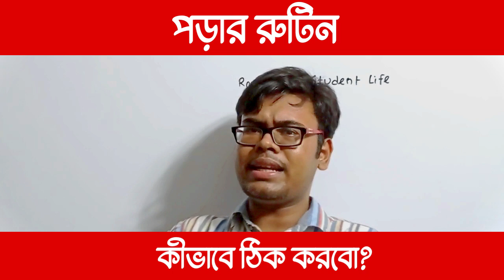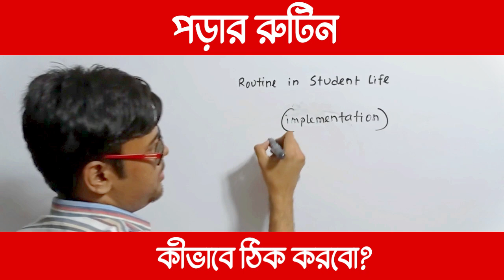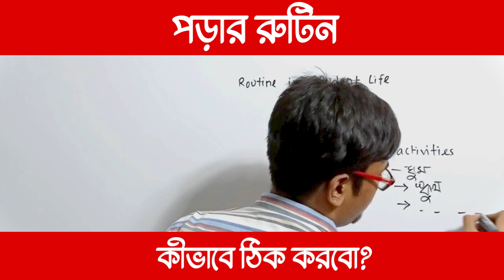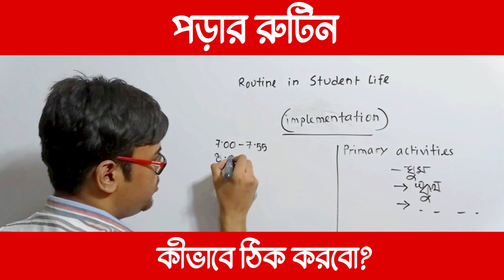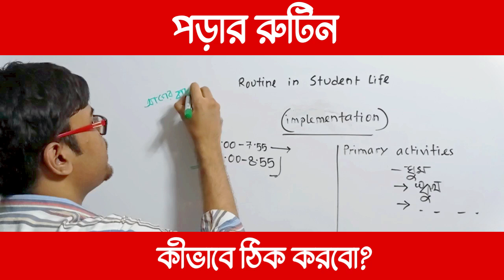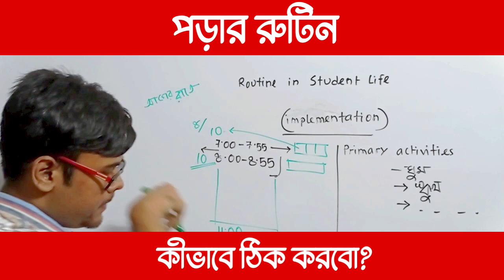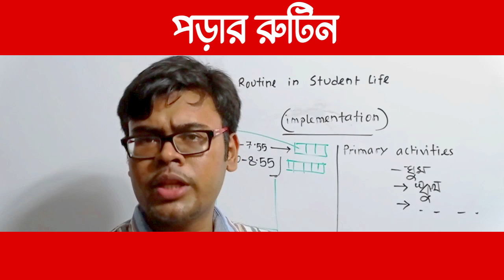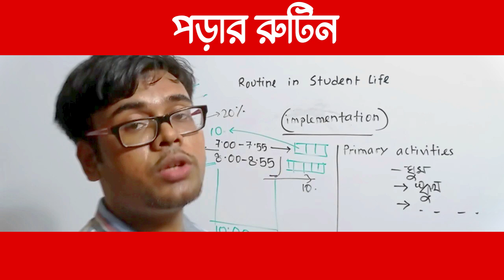যেভাবে পড়ার রুটিন করা উচিত || হাবিব অনিক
নিয়মিত পড়াশোনার জন্য একটা সুন্দর রুটিন একরকম পূর্বশর্ত। তাই এই রুটিন কীভাবে বানাতে হয় সেটাই বলা হয়েছে এই ভিডিওতে।